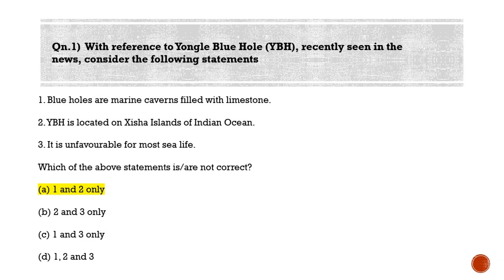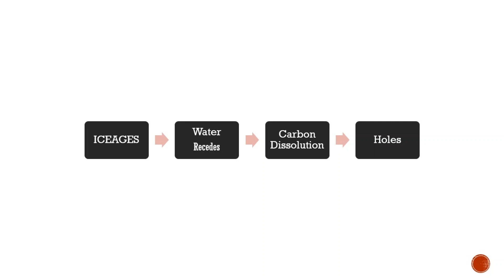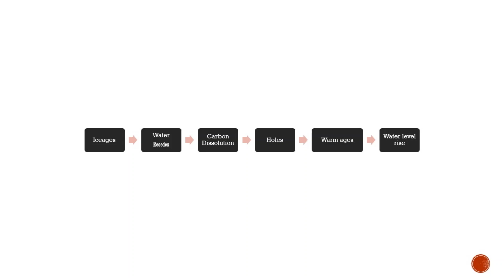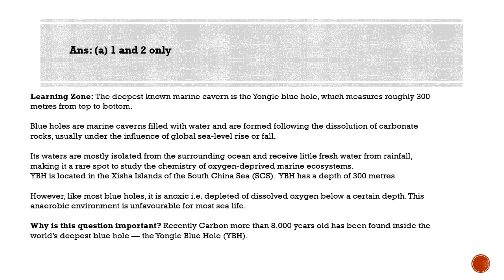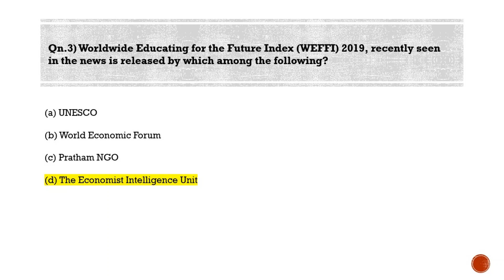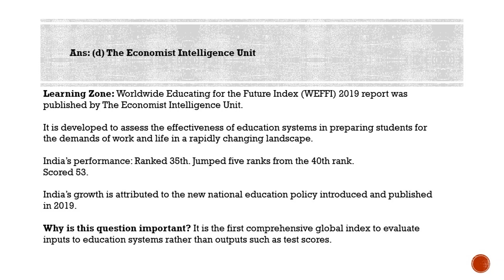Most Probable Questions for IAS Prelims - Qns for 16-05-2020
Most Probable Questions for IAS Prelims 2020 - Qns for 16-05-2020

Qn.1) With reference to Yongle Blue Hole (YBH), recently seen in the news, consider the following statements

1. Blue holes are marine caverns filled with limestone.
2. YBH is located on Xisha Islands of Indian Ocean.
3. It is unfavourable for most sea life.

Which of the above statements is/are not correct?

Ans: (b) 1 and 2 only

Learning Zone: The deepest known marine cavern is the Yongle blue hole, which measures roughly 300 metres from top to bottom.

Blue holes are marine caverns filled with water and are formed following the dissolution of carbonate rocks, usually under the influence of global sea-level rise or fall.

Its waters are mostly isolated from the surrounding ocean and receive little fresh water from rainfall, making it a rare spot to study the chemistry of oxygen-deprived marine ecosystems.

What distinguishes them from other aquatic caverns is that they are isolated from the ocean and don’t receive fresh rainwater. They are generally circular, steep-walled and open to the surface.

YBH is located in the Xisha Islands of the South China Sea (SCS).  YBH has a depth of 300 metres, far deeper than the previously recorded deepest blue hole, Dean’s Blue Hole in the Bahamas, which had a depth of 202 metres.

However, like most blue holes, it is anoxic i.e. depleted of dissolved oxygen below a certain depth. This anaerobic environment is unfavourable for most sea life.

Why is this question important? Recently Carbon more than 8,000 years old has been found inside the world’s deepest blue hole — the Yongle Blue Hole (YBH).

Qn.2) Mekedatu Project, often seen in the news is on which among the following river?

(a) Cauvery
(b) Krishna
(d) Son

Ans: (a) Cauvery

Learning Zone: A multi-purpose balancing reservoir project over Mekedatu, built at a cost of Rs 5,912, was aimed at solving the drinking water problems of Bengaluru and Ramnagar district. This project was also touted as one that could generate hydroelectricity to meet the power demand in the state

Why is this question important? Tamil Nadu and Puducherry have strongly objected to Karnataka’s bid to seek approval for the Mekedatu dam project at the fifth Cauvery Water Management Authority (CWMA) meeting in New Delhi. Following the objections, the CWMA dropped the discussion on Karnataka’s application.

Qn.3) Worldwide Educating for the Future Index (WEFFI) 2019, recently seen in the news is released by which among the following?

(a) UNESCO
(b) World Economic Forum
(d) The Economist Intelligence Unit

Ans: (d) The Economist Intelligence Unit

Learning Zone: Worldwide Educating for the Future Index (WEFFI) 2019 report was published by The Economist Intelligence Unit.

It is developed to assess the effectiveness of education systems in preparing students for the demands of work and life in a rapidly changing landscape.

India’s performance: Ranked 35th. Jumped five ranks from the 40th rank.
Scored 53.

India’s growth is attributed to the new national education policy introduced and published in 2019.

Why is this question important? It is the first comprehensive global index to evaluate inputs to education systems rather than outputs such as test scores and concentrates on the 15-24 age band in 35 economies.